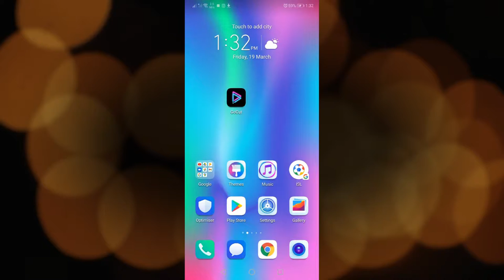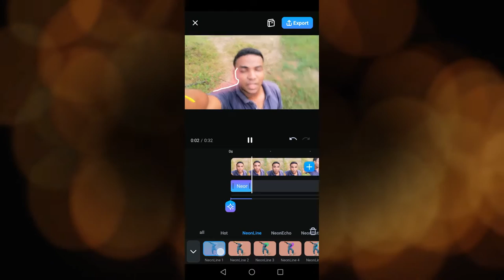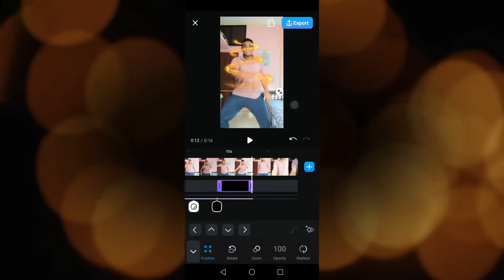How To Make Scribble Glowing Effect Video in Android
എല്ലാരും തുടക്കത്തിൽ pro ആയിരിക്കില്ല നാമെല്ലാരിലും ഒരു നല്ല കഴിവുള്ള ഒരുപാട് പേര് കാണും... നാം അവരെ അറിയുന്നില്ല എന്നെ ഉള്ളു.. 😊..

അതുകൊണ്ട് ഈ ഉള്ളവനെ ഉയരങ്ങളിൽ എത്തിച്ചാൽ... ഈ ഉള്ളവൻ ഈ ഉള്ളവനെ പോലെ തന്നെ ഒരുപാട് പേരെ ഉയരങ്ങളിൽ എത്തിക്കും...😁👍

Plzz believe Me... 😊.

എന്റെ ഒരു വലിയ സ്വപ്നം ആണ് Malayali YouTubers കമ്മ്യൂണിറ്റിയിൽ.. ഒരു അംഗം ആകണം എന്നുള്ളത്... ആ ചെറിയ വലിയ മുട്ടൻ സ്വപ്നം നിങ്ങൾ സാധിച്ചു തരും എന്ന്.. ഈ ഞാൻ വിശ്വസിച്ചോട്ടെ 😊..
                                          _[എന്ന് നിങ്ങടെ സ്വന്തം
                                                 MahaNjanE]_